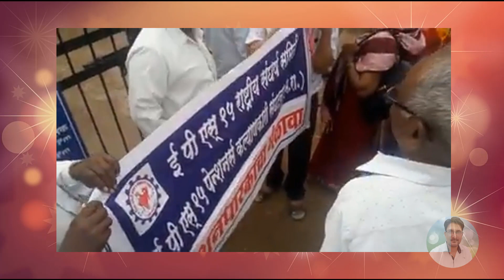EPS 95 Pensioners protest 16-July-2019 News Today | EPF Pension Hike Update Hindi | EPFO, PF Account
EPS 95 Pensioners protest 16-July-2019 News Today | EPF Pension Hike Update | EPFO, PF Account
My New Youtube Channel(Please Visit)
Shan Talk

*My Laptop*

*My Smartphone*

*My Tripod*

*Queries solved*
1) PF Benefits For Employees
2) PF Benefits IN HINDI
3) epf latest news in hindi 2018
4) pf latest news today in hindi 2018
5) EPFO New Update 2018 / epfo news in budget
6) epf new password , epf pension news
7) link kyc with uan , uan news , bank account with uan
8) how to link bank with uan
9) pf balance check online 2018
10) pf kaise nikale , pf kaise check kare